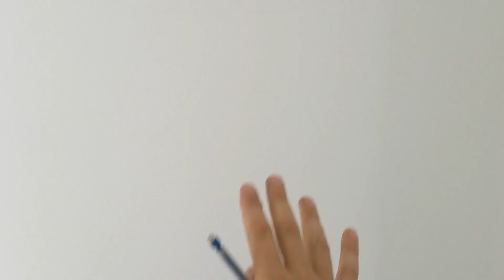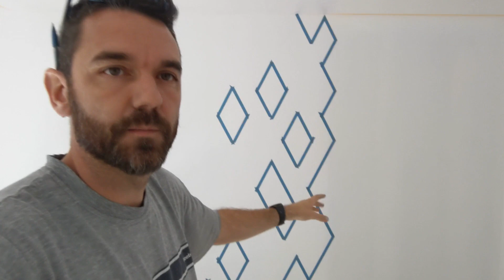je fais une peinture de dingue dans la chambre de ma fille !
bonjour,
dans cette vidéo je vous montre comment je réalise une peinture aux motifs de losange pour ma fille.
ça prend pas mal de temps entre les temps de séchage, les deux ou trois couches pour chaque couleurs et le temps de bien placer le sctoch...
mais je trouve que ça en valait la peine et surtout... ma fille est ravie.
bonne vidéo.
bouyoute!

Titre:  Follow me (feat Paps)
Auteur: Vendredi